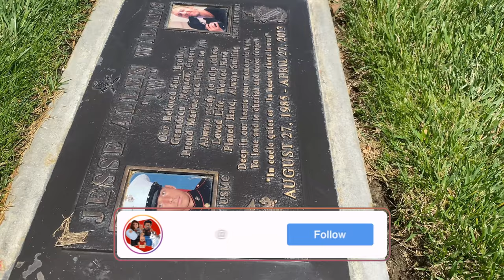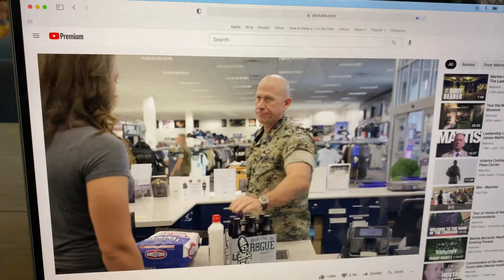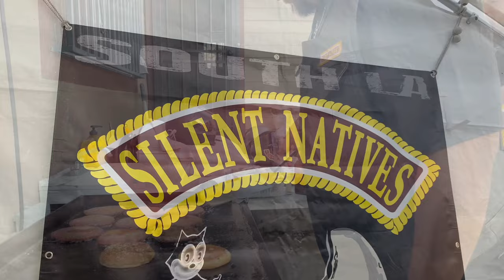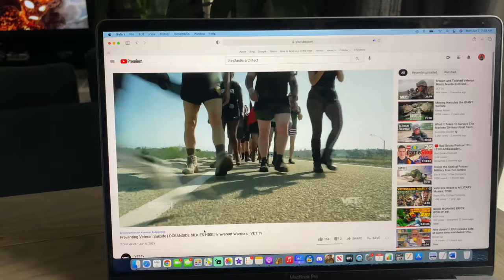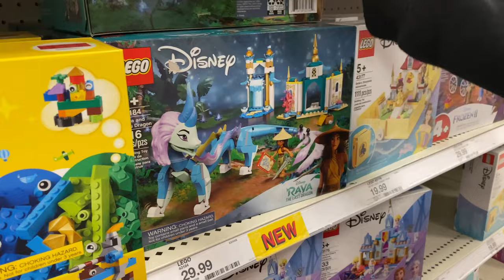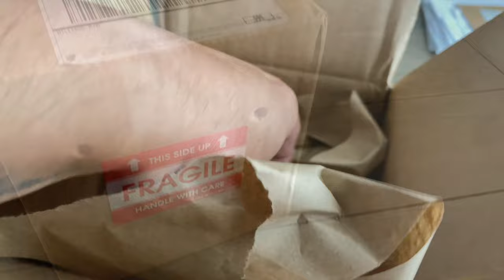VLOG | Partying with Tortoises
In this VLOG entry, we get another Tortoise and named him Sherman. One of our chapters within the motorcycle club celebrates it's 1 year anniversary. Last, I get to spend some needed quality time with what I truly missed out on this past year.

Channel Artwork:
Kevin Hinkle